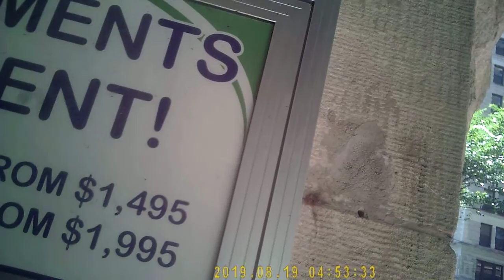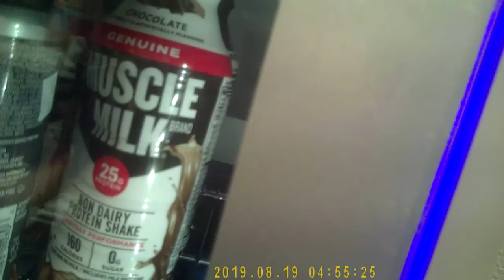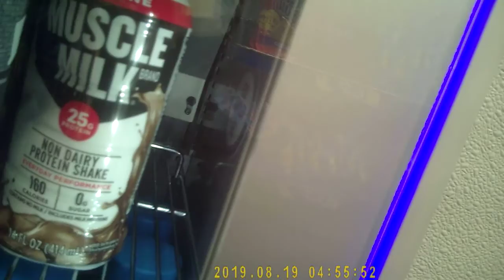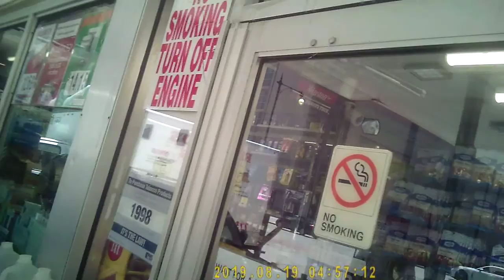CAM3 PICT0001 PRT1 JULY 1ST PM 64GB